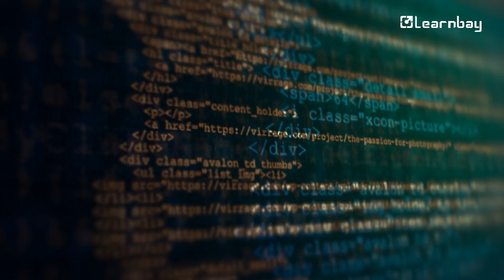Python vs JavaScript vs Java: Which Will Dominate in 2024? | Learnbay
In this video, we will witness the epic clash of programming languages: Python, JavaScript, and Java. Join us as we predict which one will emerge victorious as the reigning champion in 2024.

An Ed-tech platform dedicated to offering Data Science and Software Development programs to working professionals, along with 1:1 personal mentorship from our trainers.